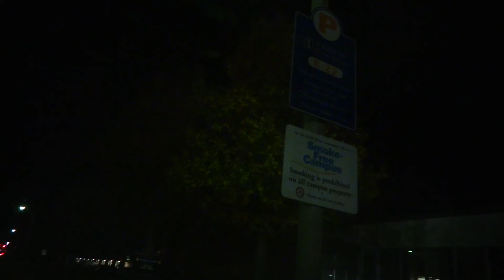November 7th 2014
parking issues an persimmon picking (shaking) (falling?)